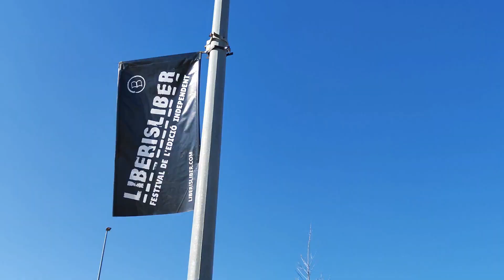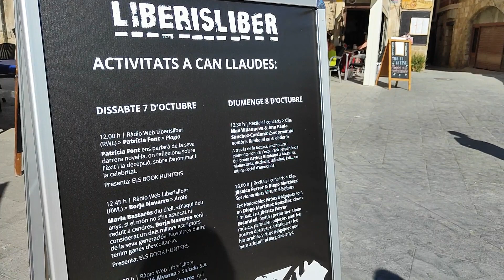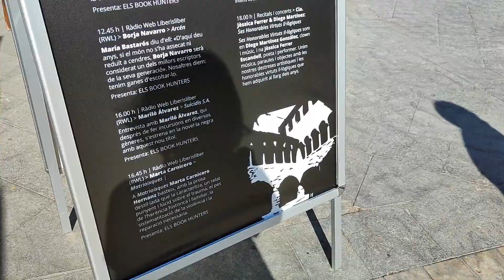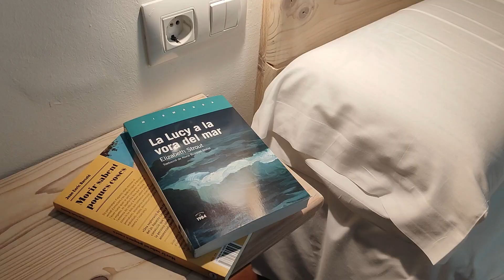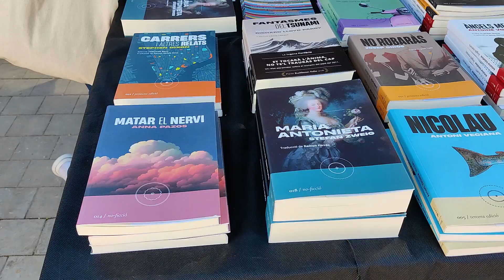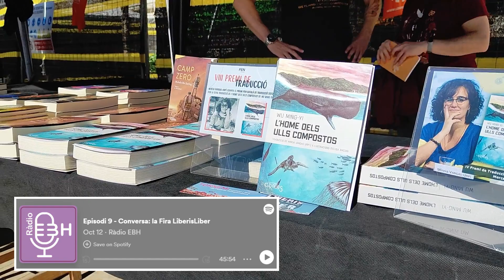Els Bookhunters #70: Vlog LiberisLiber 2023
La Fira LiberisLiber, la fira de l'edició independent de Besalú, s'ha reprès aquest 2023 i l'hem viscut des de les dues bandes: com a presentadors de la  seva Ràdio Web, tenint el privilegi d'entrevistar a quatre autors, i també com a lletraferits i creadors de contingut literari hiperactius. Dels múltiples formats i coses que vam enregistrar durant la fira, avui us portem el clàssic vlog, on us anem explicant què vam fer al llarg del cap de setmana. Esperem que us agradi!

Us deixem l'enllaç de l'episodi de RàdioEBH on vam entrevistar a Miquel Àngel Codes, organitzador de la Fira, i als quatre editors que heu vist al vídeo